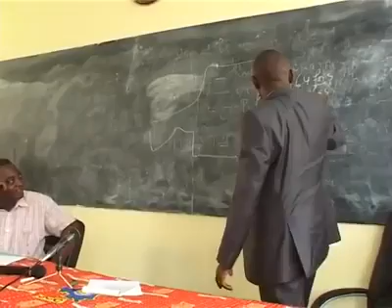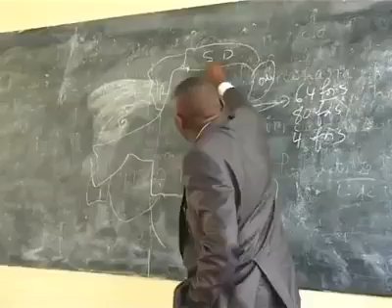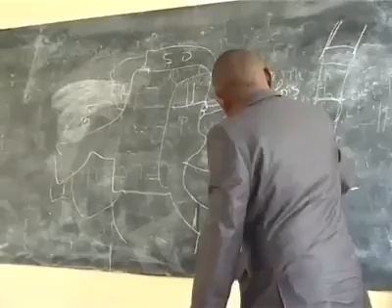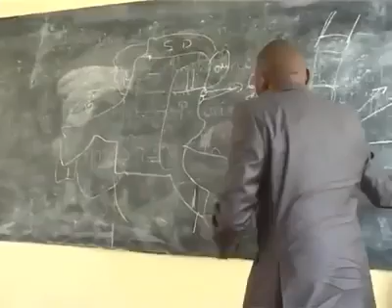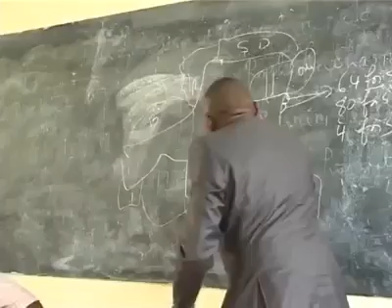RDC La guerre par procuration